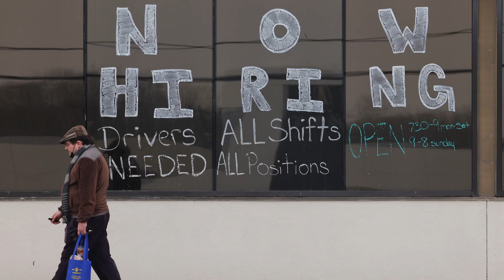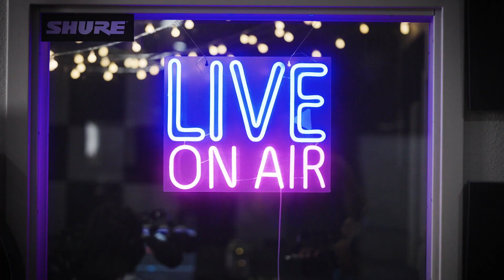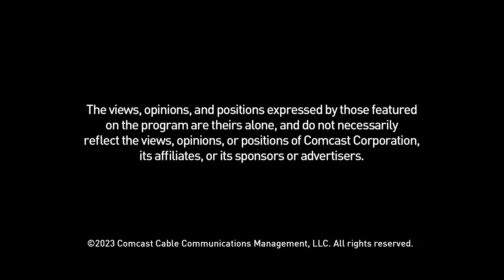Preparing the Next Generation of Workers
The U.S. is facing a skilled worker shortage, and advocates say the solution is to invest in workforce development for the next generation.

Stacy Ruff, National Director of Teen Initiatives and Engagement at Boys & Girls Clubs of America, joins host Tetiana Anderson to discuss strategies to better support young people as they prepare to enter the workforce.